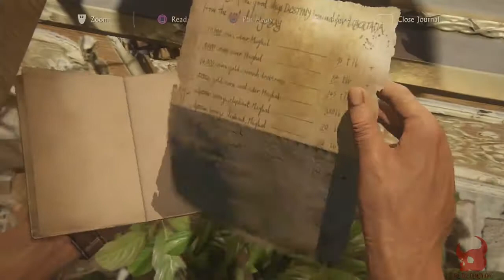Let's Play Uncharted 4: A Thief's End - Part 19 - The Brothers Drake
Well, folks, it's been a long time but here's more Uncharted 4! We'll upload the entire game at some point. We swear.